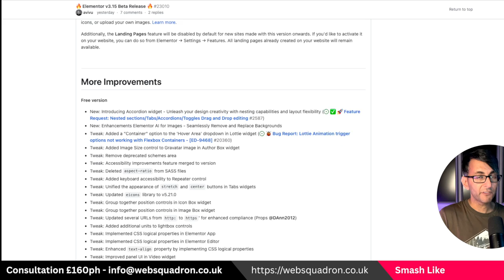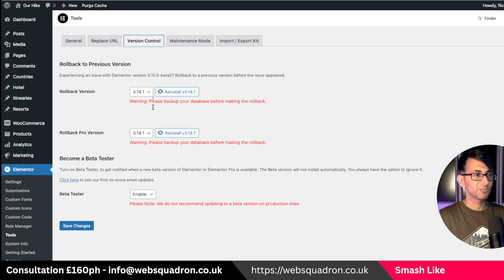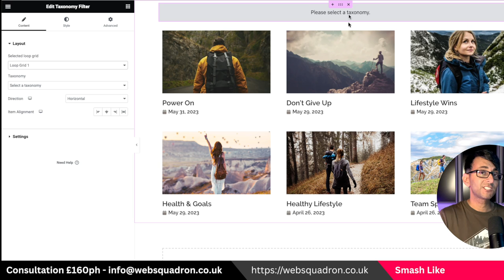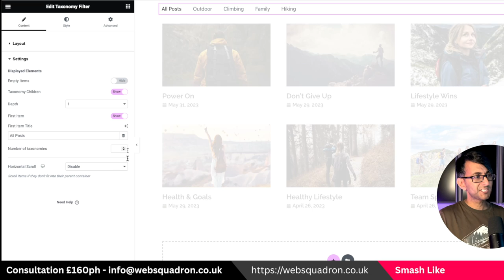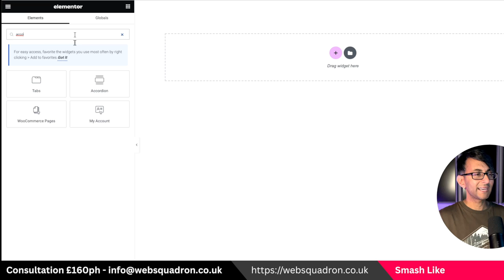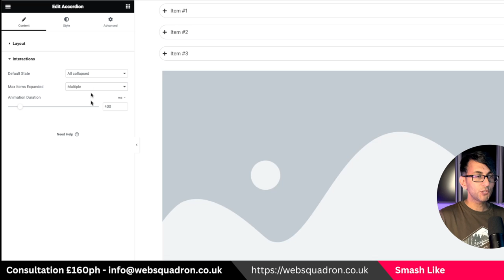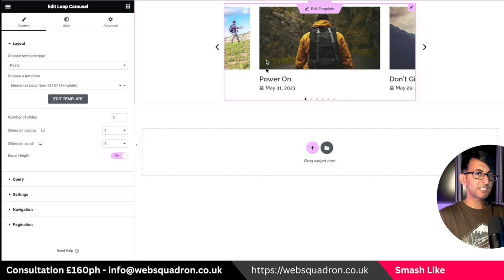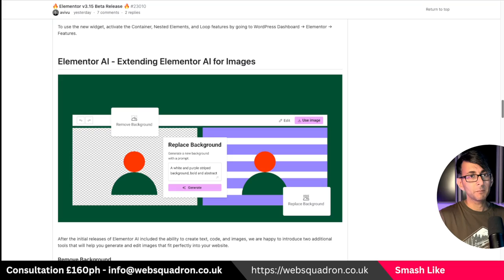First Look - Elementor BETA 3.15 - Elementor Pro Wordpress Tutorial - Offset Carousel - Loop Filter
Elementor BETA 3.15 just landed.

Here's my First Look at it!

00:00 Intro
02:07 Taxonomy Loop Filter
05:40 Accordion
07:27 Offset Carousels